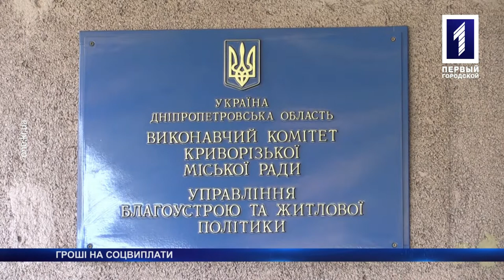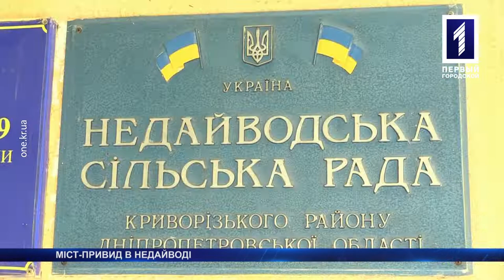«Новини Кривбасу» 15 серпня 2019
Про міст, що йде під воду, рибних браконьєрів та волонтерську допомогу безпритульним собакам дивіться у новинах.